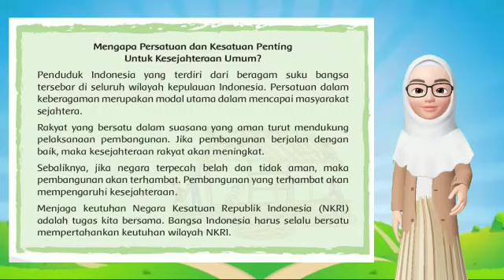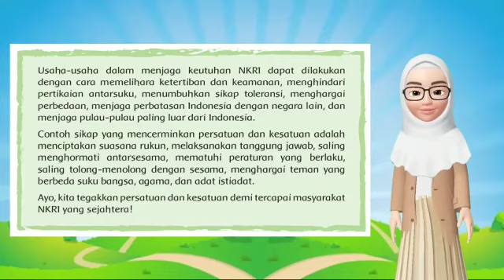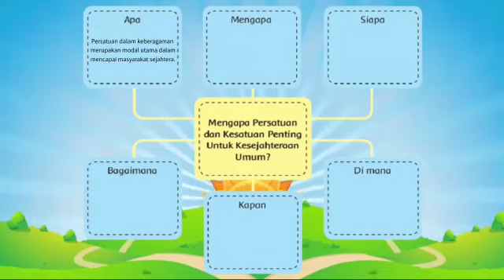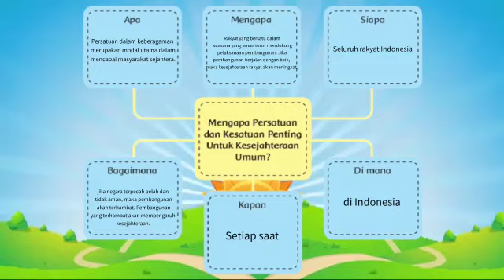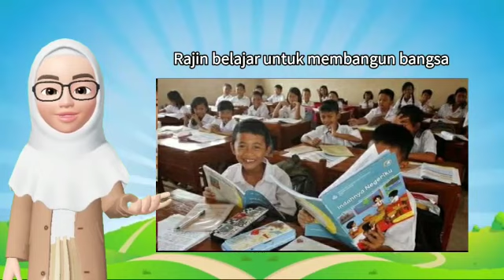Kelas 6 Tema 2 Subtema 3 pembejaran 4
Semoga kita semua selalu dalam lindungan Allah SWT

video ini tentang Tema 2 Subtema 3 pembejaran 4 muatan Bahasa Indonesia dan PPKn

Semoga bermanfaat 🙏🏻